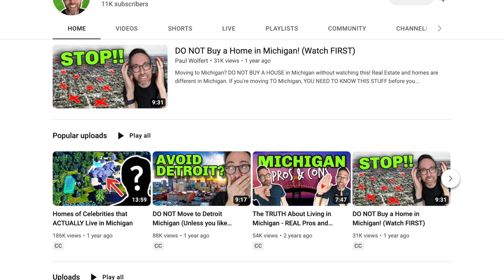The REAL Reasons People LOVE Living in Michigan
Michigan is the best state to live in. These are the TOP 5 reasons to move to Michigan.
✅ REACH OUT to buy, sell, or build a home in Metro Detroit Michigan with me 😃:

Thinking about moving to Michigan? We can help!

It tells YouTube I'm doing a good job AND gives me a little boost in the self-confidence dept 😀